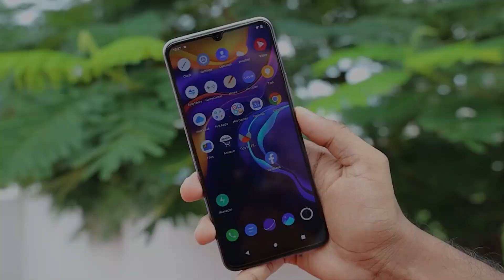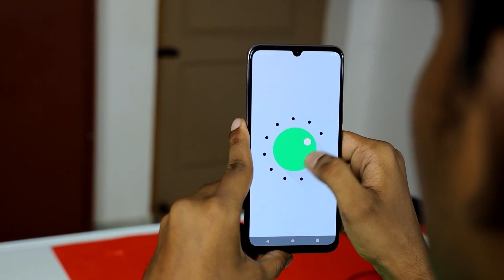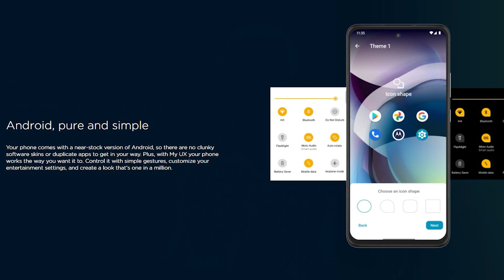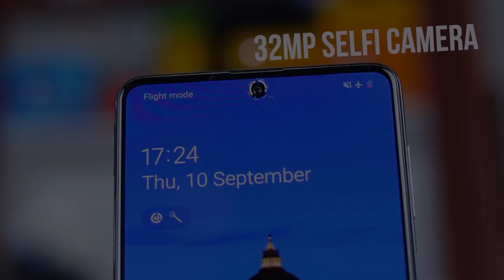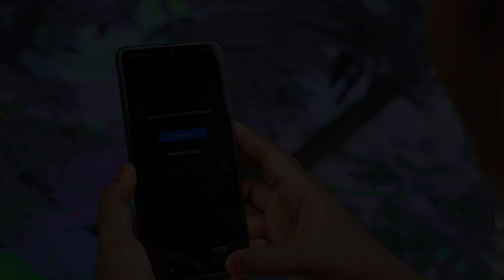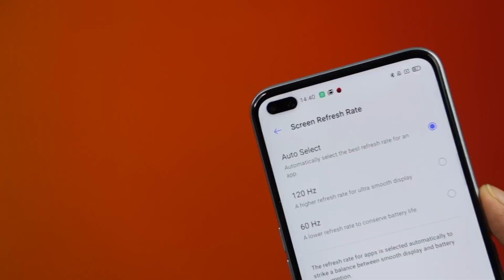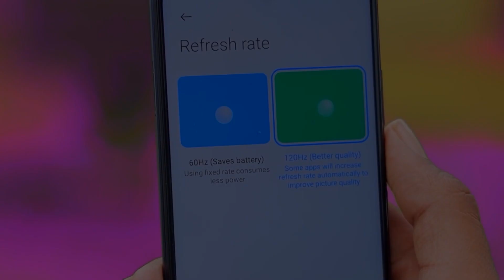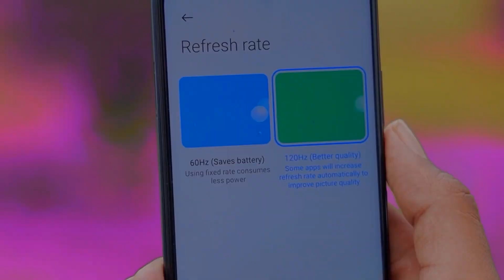ரூ 25000 க்குள் இதை தவிர வேற வாங்காதீங்க | Top 5 Best Mobiles Under 25000 in Tamil | Feb 2021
Moto g 5g
Mi 10i 5G
Realme X7
Samsung Galaxy F62
Samsung Galaxy M51
Vivo V20
Realme X3

Top 5 Best Gaming Mobiles Under 25000
00:00 Introduction
01:01 Best Vivo Mobile Under 25000
02:20 Best Moto Mobile Under 21000
03:30 Best Samsung Mobile Under 24000
04:51 Best Realme Mobile Under 25000
06:03 Best Mi Mobile Under 21000
08:18 End & Comment Your Feedback